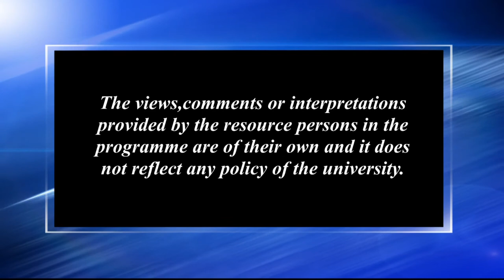নাৰী সুৰক্ষা আৰু আইন_২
Contributors: Dr. Ramesh Chandra Borpatra Gohain & Dr. Riti Moni Bordoloi
Camera: Hemprokash Mout & Rashmi Duwarah
Editing: Rashmi Duwarah
Technical Support: Rajesh Kr. Sarma
Produced by: Dr. Sangeeta Kakoty, Deputy Director ( Multimedia), KKHSOU